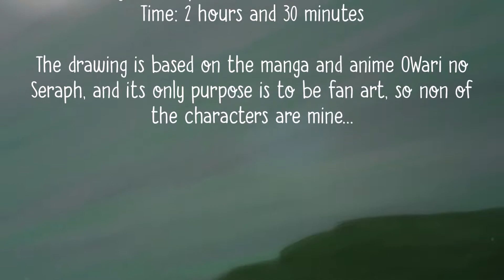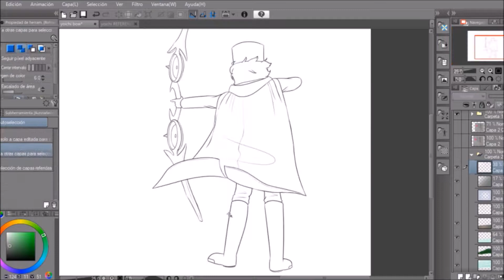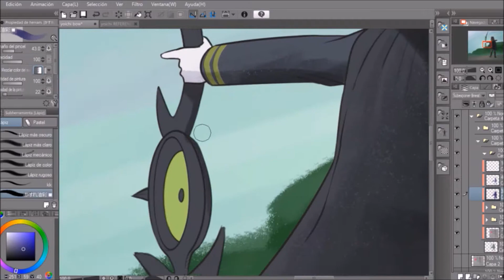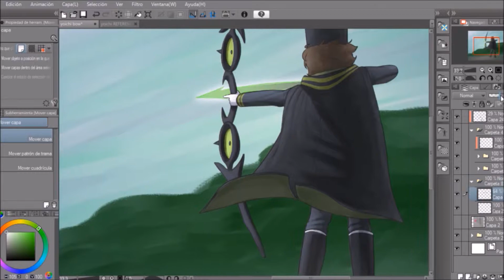Yoichi 2【SPEEDPAINT】|Bel Art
Something new for this channel... a Owari no Seraph Speedpaint, yeeey .^. (It's already like the 5th OnS related Speedpaint :v) Each time it's getting harder to find related music (In this one I gave up) But it doesn't matter I still love this manga ♥
Song: Live The Life - Edwin Ajtún